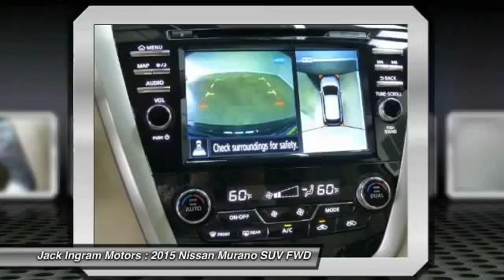2015 Nissan Murano Montgomery AL N15193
2015 Nissan Murano Platinum

227 Eastern Blvd.

Price includes: $1,000 - Nissan Customer Cash. Exp. 02/01, $500 - NMAC APR Captive Cash. Exp. 02/01